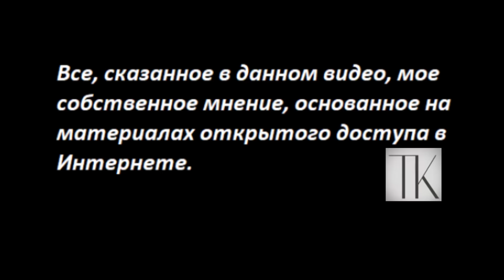Как Жак Ширак пропал в Янтарной комнате и его не могли найти № 5577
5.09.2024 узнала, что одна женщина регрессолог стащила у меня информацию о Павле Дурове, о его возможном будущем.  Помните? я сказала в начале ролика что у меня стащат эту информацию, я озвучила ее единственная, других таких ясновидящих нет и обязательно у меня ее стащат. Слишком необычная инфа.  Стащила-таки одна, выдавая своим клиентам за ясновидение ее _ не мое. Как противно Отвратительно. Вор на воре сидит. Как можно верить после этого регрессологам, когда они не видят инфу, они ее воруют по интернету.
Обращаться:
 - Если вы за пределами России:
Вы можете помочь каналу по реквизитам:
Карта Приват
 - 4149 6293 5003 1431 Татьяна Карацюба
Карта Сбербанк
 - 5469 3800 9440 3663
Тiktok
 - TanyaKaradag (@tanyakaradag)
Е-майл